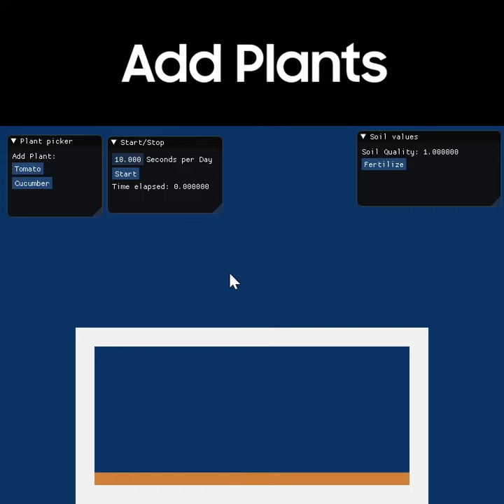Plant Simulation with IMGUI & SMFL made in C++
Plant Simulation video.
Shows the user being able to add multiple plants, add fertilizer and customize day duration.